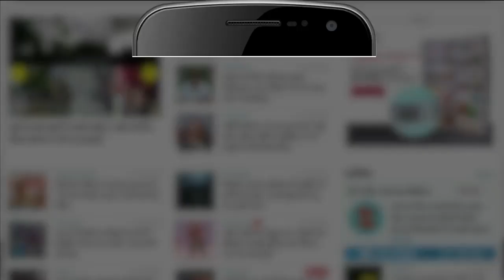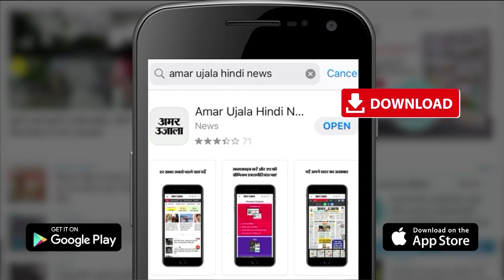11 September Rashifal 2021 | Horoscope 11 September | 11th September Rashifal | Aaj Ka Rashifal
11 September Rashifal 2021 | Horoscope 11 September | 11th September Rashifal | Aaj Ka Rashifal